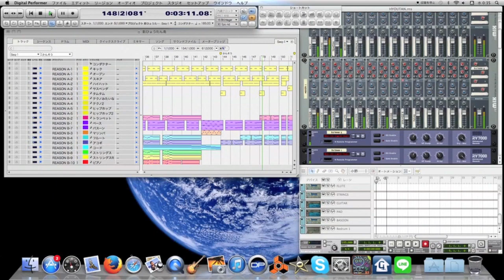ひょっこりひょうたん島 ラフアレンジ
ひょっこりひょうたん島のテーマを、いろんな音色を組み合わせてラフにアレンジ。
聴いていて楽しくなるようなアレンジを心がけました。